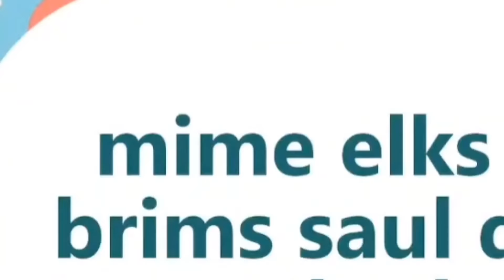"𝙆𝙧𝙤𝙣𝙞𝙞 𝙈𝙞𝙡𝙠!"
ayo fauna? 😳😳😳